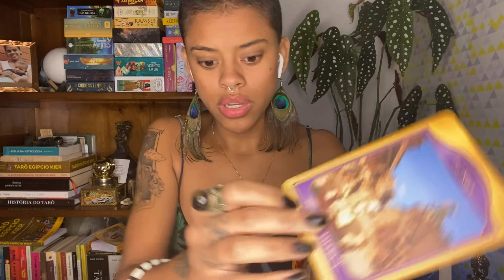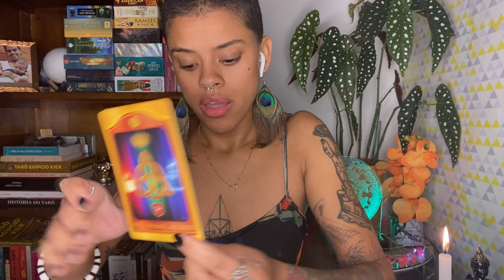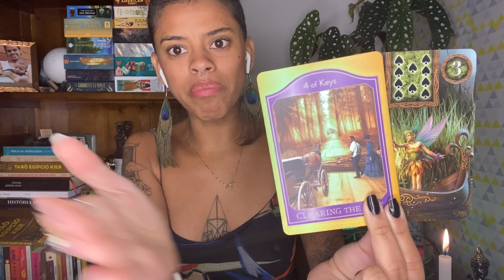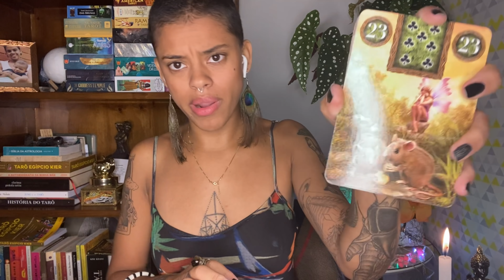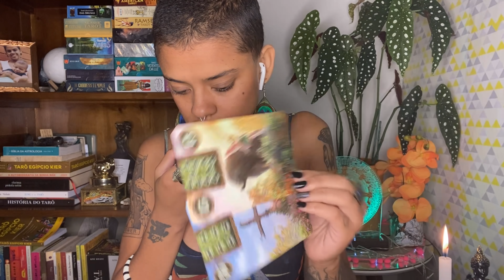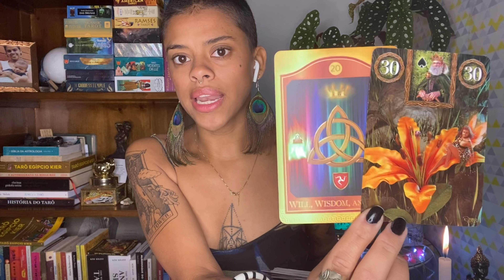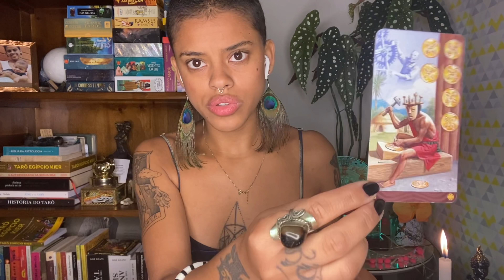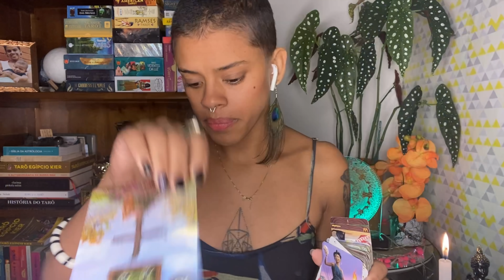♒️AQUÁRIO🔥A FICHA CAIU, POR ISSO VEM A RECOMPENSA!!🎊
✨AGENDA FECHADA✨

 💖CALENDÁRIO:

-Segunda: Câncer, peixes e escorpião.
-Terça: Gêmeos, libra e aquário
-Quarta: Touro, virgem e capricórnio
-Quinta: Áries, leão e sagitário